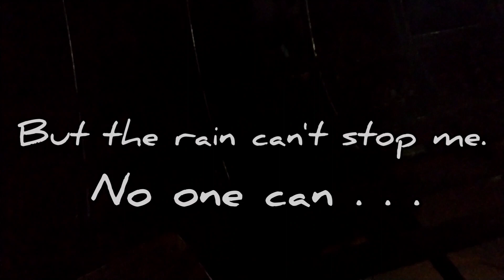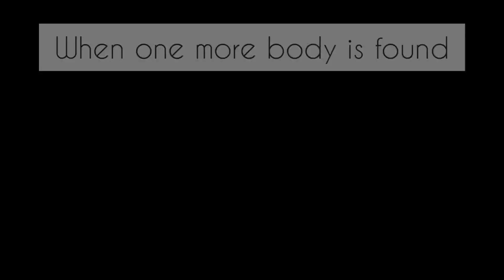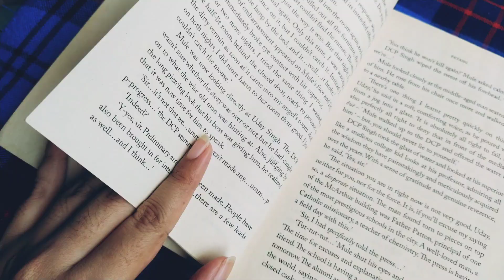Review of Patang | A murder mystery novel | Author : Bhaskar Chattopadhyay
Patang is the debut novel of Bhaskar Chattopadhyay. It is a Murder Mistery novel.
So to enjoy the thrill do read the novel.